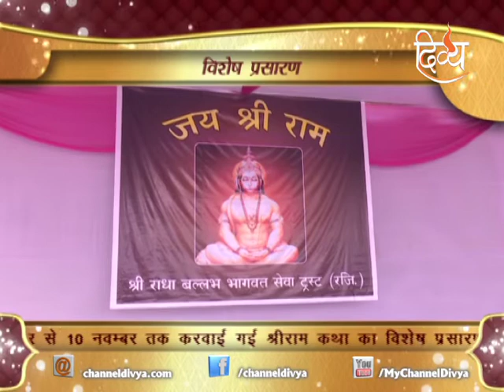Shri Ram Katha | Radha Ballabh Bhagwat Sewa Trust | Chandigarh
You are watching the special coverage of Shri Ram Katha organised by Radha Ballabh Bhagwat Sewa Trust held at Sector - 45 D, Chandigarh.